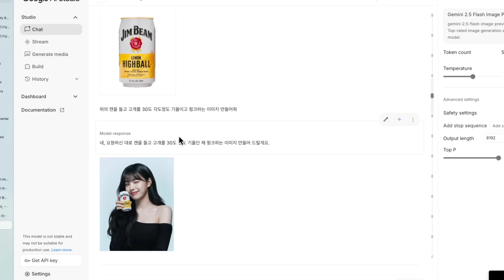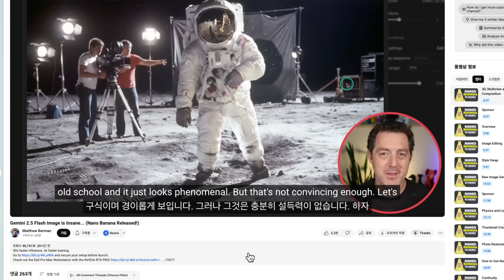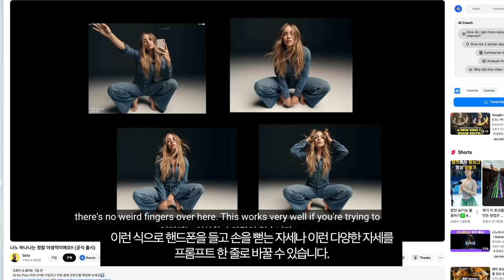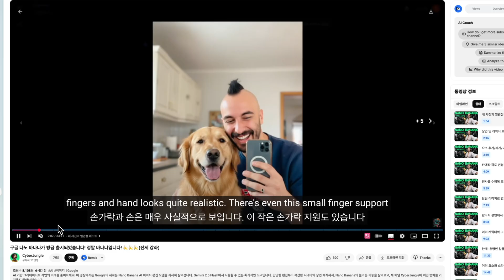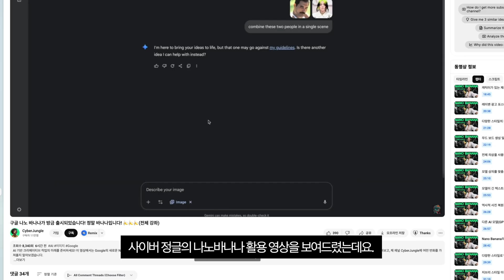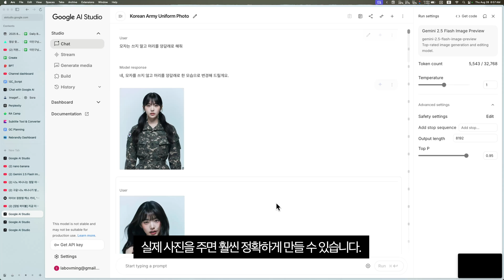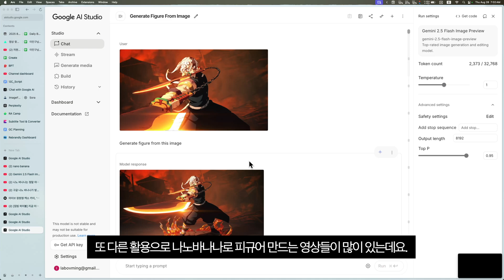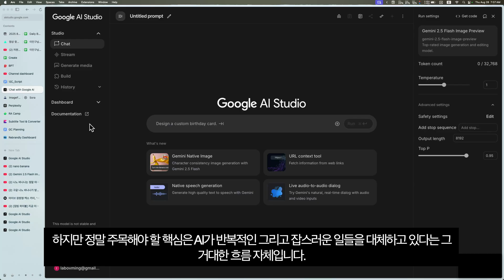이게 무료라고? 하루 만에 전세계 뒤집은 나노 바나나 사용 방법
현시점 최고의 AI 이미지 생성 서비스, 구 '나노바나나'가 정식 출시 되었습니다.
일관성 있는 AI 그림, 사진 편집, 광고 이미지 제작까지 가능한 사용법을 알려드립니다.

사진 속 인물이나 물체를 자유자재로 바꾸고, 옷을 갈아입히거나 포즈를 변경하는 등 포토샵 없이도 놀라운 이미지 편집이 가능합니다.
이 기술이 광고, 쇼핑몰, 모델, 웹툰 산업을 어떻게 바꿀 수 있는지 다양한 활용 사례와 함께 직접 확인해 보세요. 영상에서 '나노바나나'를 무료로 사용하는 방법까지 모두 공개합니다!

오늘 내용이 도움 되셨다면 '구독'과 '좋아요'를 눌러주세요. 최신 AI 트렌드를 놓치지 않도록 유용한 정보만 전달해 드리겠습니다.

2. SEO 최적화 태그

3. 챕터

00:00 현존 최고의 AI 이미지 서비스, 나노바나나 소개
00:35 놀라운 해외 활용 사례 모음
02:19 포토샵이 필요없는 AI 사진 편집 (인물 삭제/추가)
03:26 AI로 옷 갈아입히기 & 쇼핑몰 활용법
04:25 AI로 포즈 변경 & 화장 지우기
05:03 광고/디자인을 위한 타이포그래피 활용
07:07 AI로 만드는 영화 스틸컷
08:26 '나노바나나' 무료로 사용하는 방법 (구글 AI 스튜디오)
09:24 직접 만들어보는 광고 스틸컷 (장원영 예시)
11:56 아이언맨, 웹툰, 피규어 제작 활용법
14:06 AI가 광고와 모델 산업을 바꾸는 방법
15:24 AI 자동화로 당신의 시간을 아끼세요